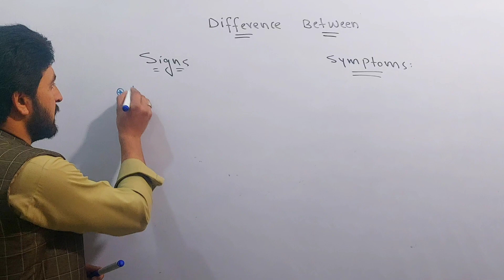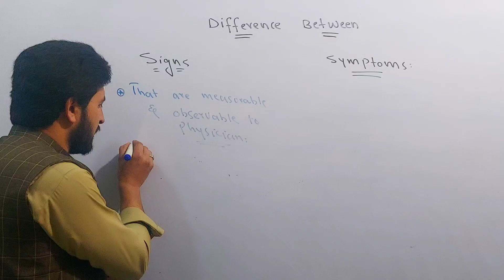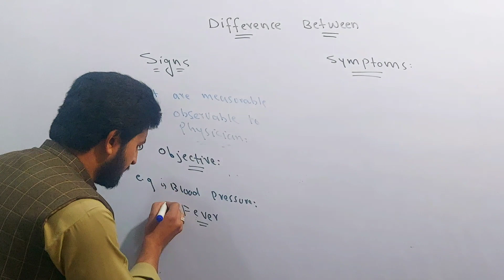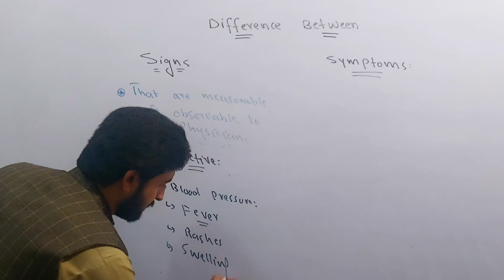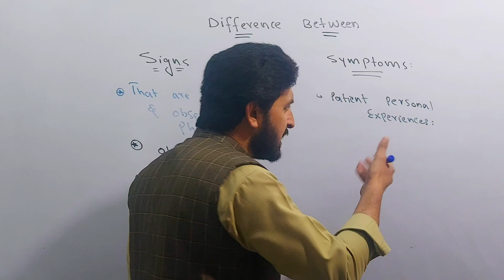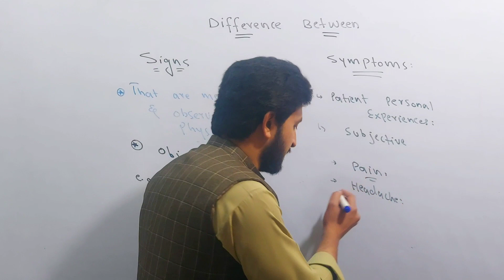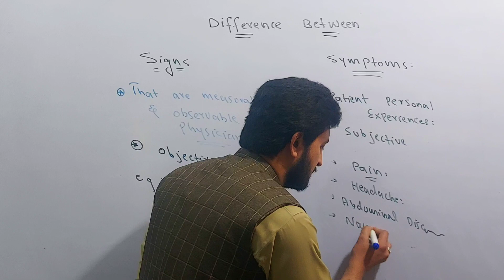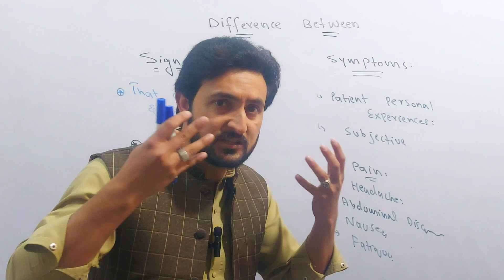Difference between Signs and Symptoms| Urdu Hindi Lecture by Abdul Waheed